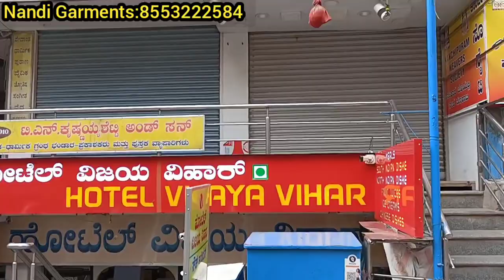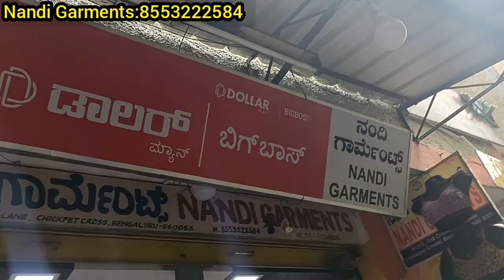chickpet Bangalore wholesale innerwears||Ladies,gents & kids Under garments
chickpet Bangalore wholesale innerwear||Ladies,gents & kids Under garments||Monny branded innerwear

Shop address👇👇
Nandi Garments
No 15/1, S. V Lane
Mamulpet cross
Bangalore 560053